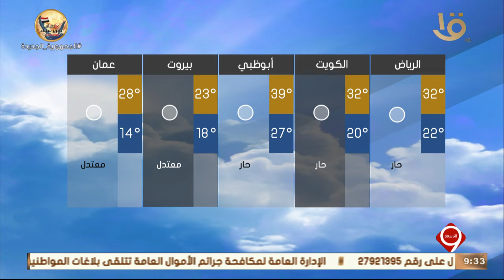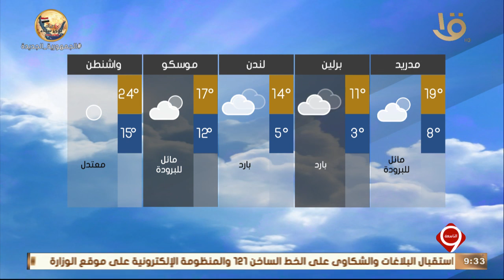نشرة التاسعة | بيان بدرجات الحرارة المتوقعة غداً